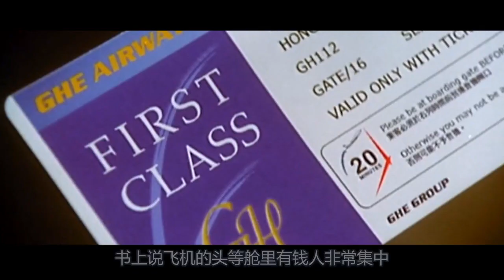毁三观，成绩好的学生长大后在做苦工，而学习不好的变成了富太太